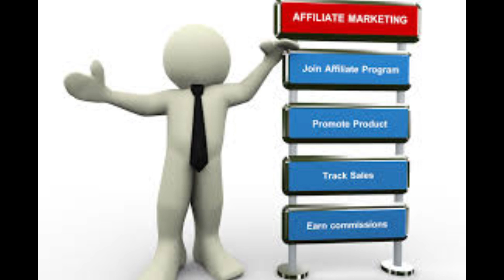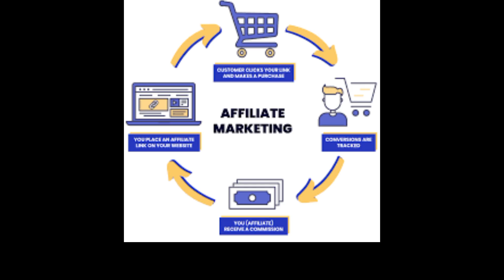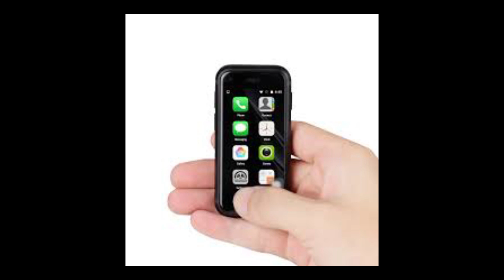Affiliate Blog fag Niche Decide कैसे करे ? | Decide Profitable Affiliate Niche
affiliate marketing, affiliate marketing for beginners
 how to find a profitable niche for affiliate marketing
best niches for affiliate marketing
 best niches for affiliate marketing 2023
affiliate marketing niche ideas
 niche ideas for affiliate blog
 blogging niche
 start affiliate blog 2023
affiliate blog topics
niche ideas for affiliate marketing
 satish k videos
satish k shorts
niche ideas for blogging

                DEEPAK SINGH
                   bihar(india)